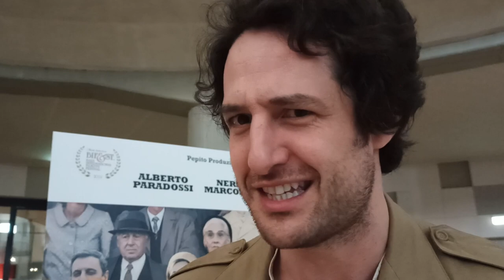Zamora di Neri Marcorè - Intervista esclusiva al protagonista Alberto Paradossi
- Zamora, di e con Neri Marcorè e con Alberto Paradossi, Anna Ferraioli Ravel, Antonio Catania, Giacomo Poretti, Giovanni Storti e Marta Gastini, dal 4 aprile 2024 al cinema.
L'intervista esclusiva di Antonella Molinaro al BIF&ST 2024